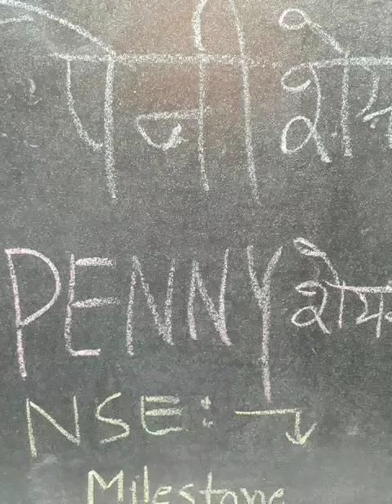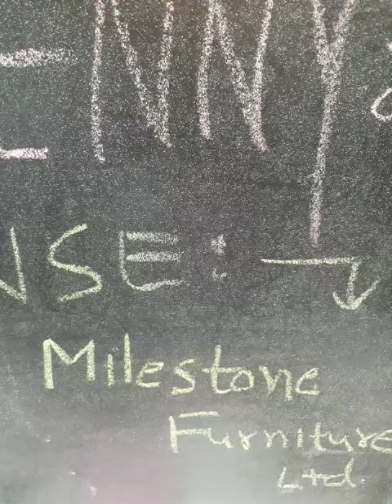penny stock।16रुपए का शेयर कभी भी 160 हो सकता है।